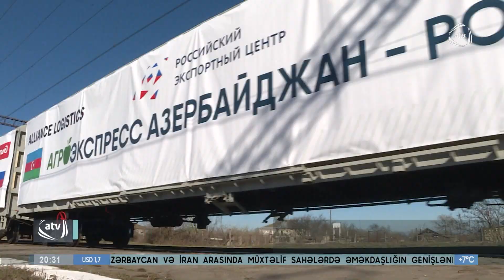Xaçmazdan ilk "aqroekspress" yük qatarı yola düşdü